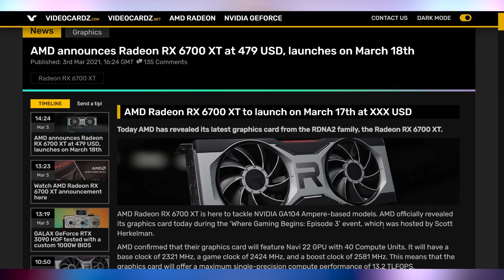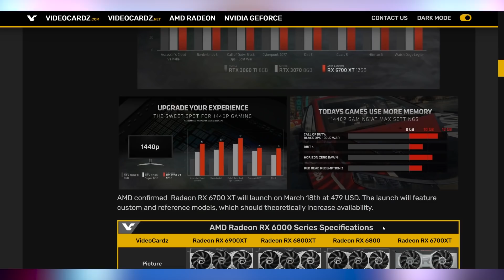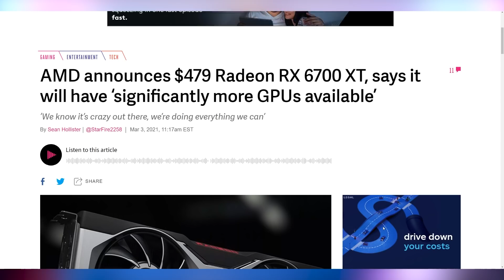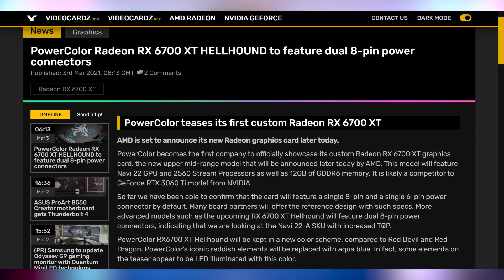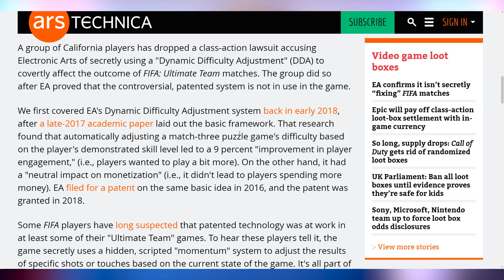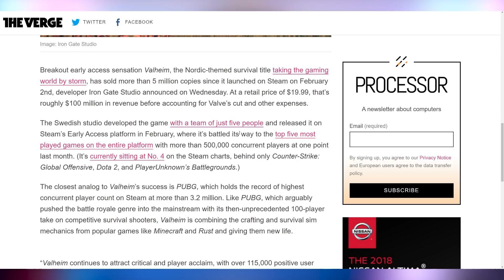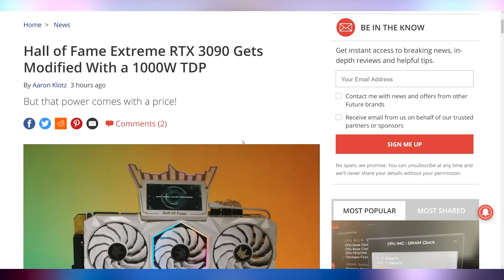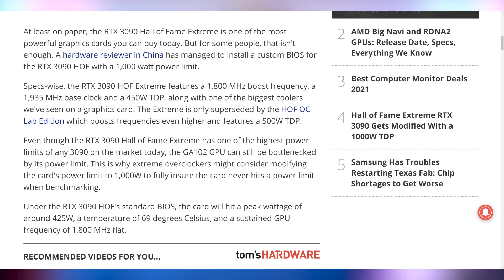A GPU You Can Actually Get?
Sources & Timestamps!
0:00 - Intro
00:22 - RX 6700 XT
02:53 - PowerColor HELLHOUND
03:32 - AMD Smart Access on Ryzen 3000
03:54 - GameStop Update
04:09 - BTC Update
04:29 - EA Not Fixing FIFA Games
05:19 - Valheim Sold 5M
05:41 - PSVR Updates
06:20 - Steam Stream Link for Linux
06:48 - RTX 3090 at 1000W

Presenter: Brett Sticklemonster
Videographer: Brett Sticklemonster
Editor: Catlin Stevenson
Thumbnail Designer: Reece Hill